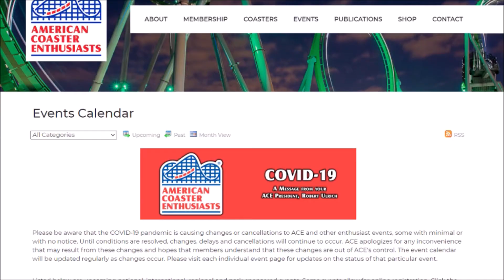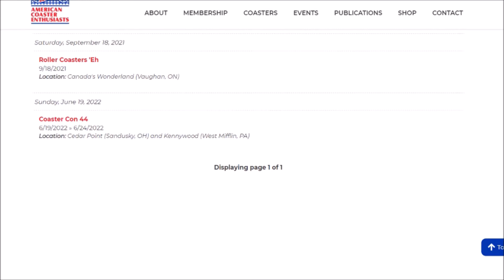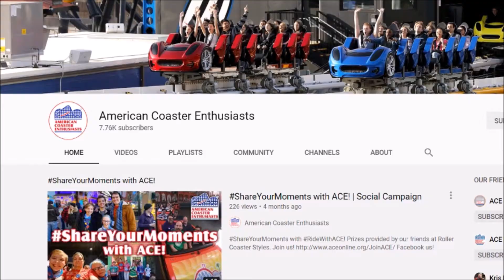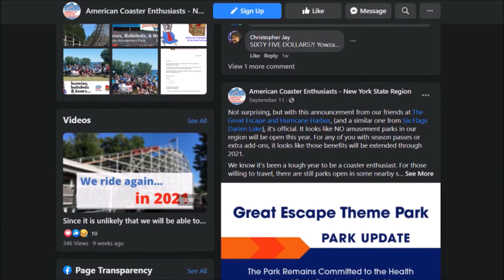What It's Like Being An ACE Member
What's up guys. I'm back from school, meaning its time to make videos. This was actually a video I made for school. It was an assignment about communication and community for my English class. Naturally, being a coaster enthusiast, I decided to talk about ACE. Hopefully, this video will be helpful for coaster enthusiasts looking to join this amazing club.

Big thanks to Jacob A for helping create the East Coaster Fan Intro

Some of the photos in the video were taken by the American Coaster Enthusiasts New Jersey Region. Make sure to check out their Facebook page, along with the other regions for more amazing photos like these.